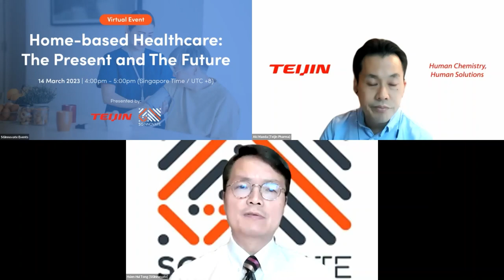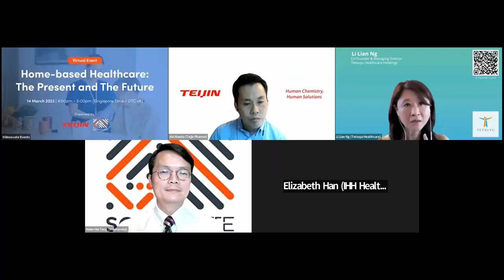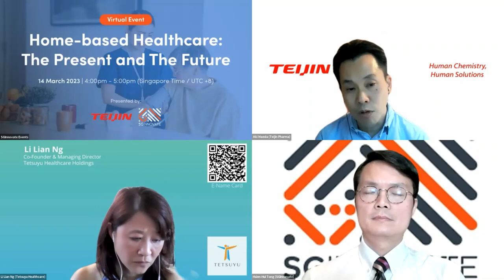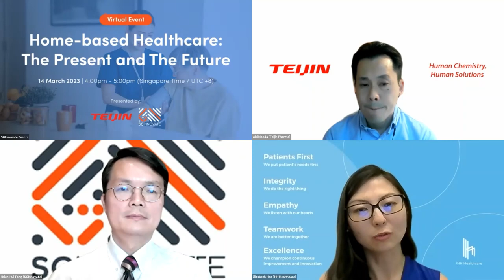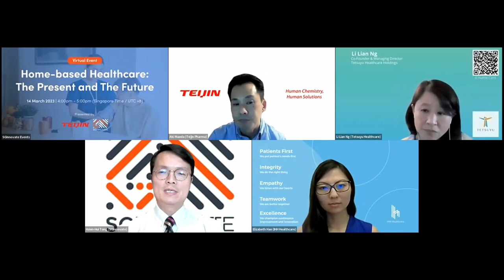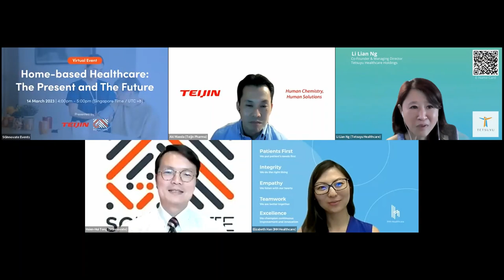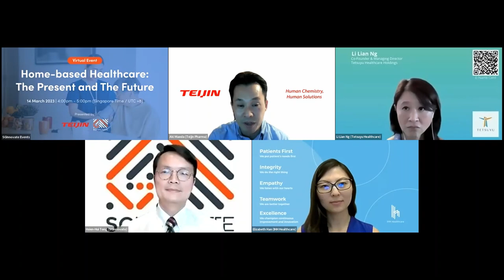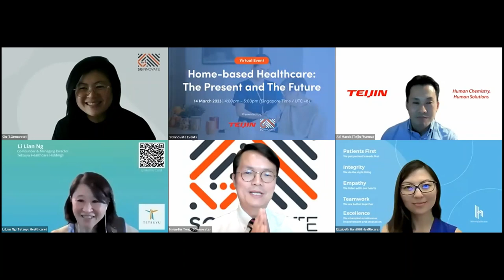Home-based Healthcare: The Present and The Future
Home-based healthcare has long been associated with end of life care. Today however, the advancement of technology in areas such as AI and sensors, has not just broadened the type of home-based healthcare offerings available but has also made them more effective making it a viable alternative to hospital stays.

Home healthcare services are expected to experience significant growth as demand for these services continues to increase with an ageing population and limited hospital beds. Against this backdrop, this session will address the opportunities to enhance patient outcomes in the home-based healthcare setting by applying technology.

Speakers:
- Elizabeth Han, Group Head of Innovation, IHH Healthcare
- Akihiro Maeda, Senior Manager - Home Healthcare New Business Planning, Teijin Pharma
- Ng Li Lian, Managing Director & Co-founder, Tetsuyu Healthcare
- Moderator: Hsien-Hui Tong, Executive Director - Investments, SGInnovate